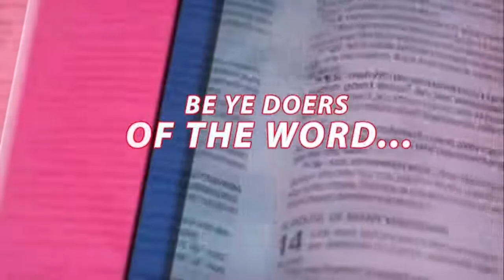Living to Be Remembered By God Forever - Pastor W.F Kumuyi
*USA 5:00pm
Nigeria 9:00pm

A soft reminder of Our online prayer meeting come up Today Thursday 05/08/ 21 feel free to JOIN US TODAY  AT Deeper Life  Bible Church Charlottesville For Our Online Prayer Meeting*

FreeconfrencecallHD. Com
Dial in  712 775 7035
Code 344823#

Habakkuk 2:2
Give us permanent place of worship
Give us Church Van